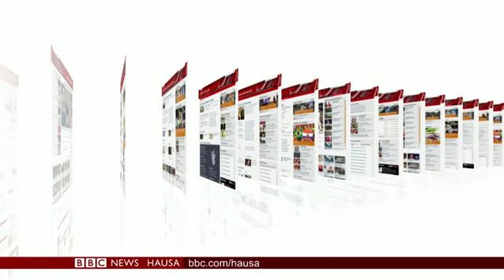Labaran Talabijin 09/08/18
Har yanzu babu labarin Gwamman Mata da kananan yaran da aka sace, bayan wani mummunna hari da mayakan IS suka kai kan 'yan tsirarun addinin Druze a Syria.
Kenya na baiwa 'yan gudun hijira damar su zauna, suyi aiki, sannan suyi huldar kasuwanci a wajen sansanin Kakuma- sai dai wasu 'yan Kenyan basa farinciki da hakan.
Za mu ga yadda kwararru akan harkar lafiya ke kokarin dakile cutar bugun zuciya dake yiwa masu wasan kwallon kafa barazana.